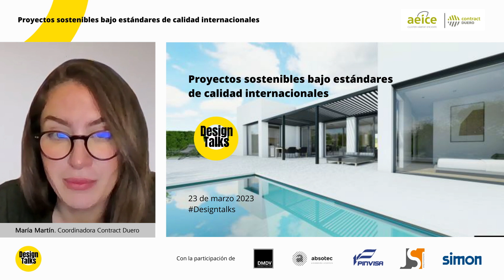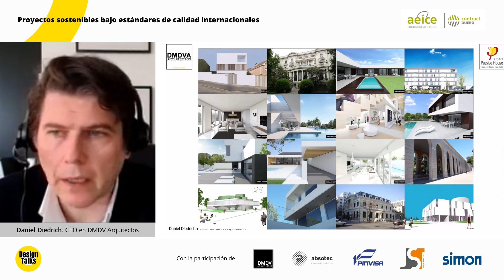DESIGN TALKS 2023 - ESTUDIO DMDV ARQUITECTOS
¡El pasado 23 de marzo, en el espacio 'Design Talks' contamos con Daniel Diedrich, socio fundador de Estudio DMDV Arquitectos, David LLorente, socio fundador de ‌Absotec Absorción Acústica, Javier Tomé, responsable comercial de Pinvisa, Oscar Lodeiro de ‌Simon Electric y José Santos Torres, arquitecto y CEO de ‌JST Arquitectura para hablar sobre proyectos sostenibles bajo estándares de calidad internacionales.

Durante el encuentro, Daniel Diedrich mencionó numerosos proyectos de diversas tipologías y tamaños bajo el estándar Passivhaus, para dar paso al debate acerca de las diferentes certificaciones, siempre desde el punto de vista de los fabricantes.

¡Próximamente, el encuentro al completo!